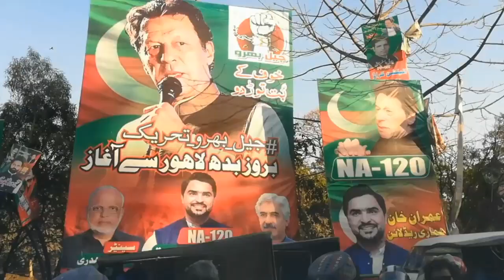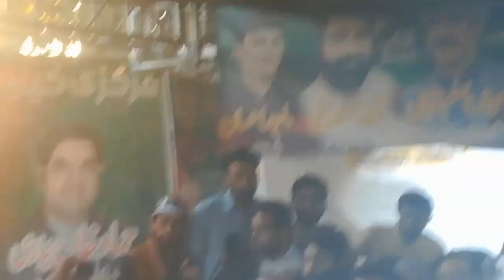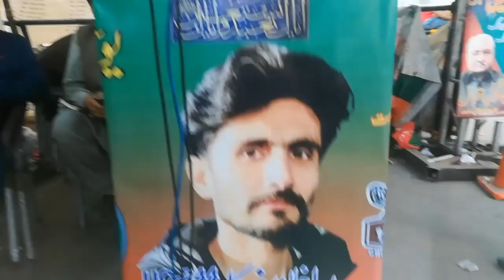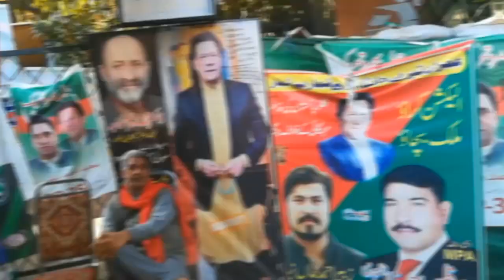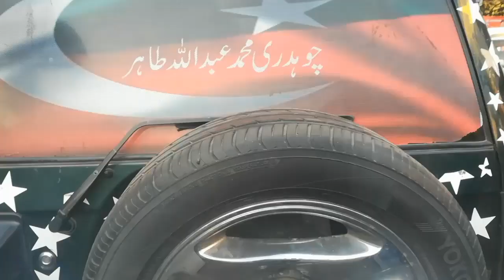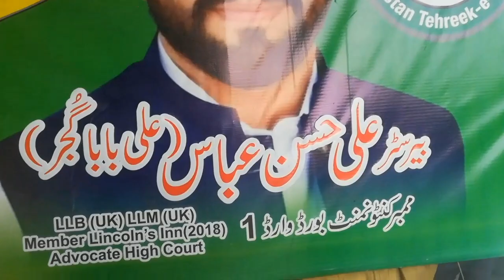7 March 2023 عمران خان زمان پارک کی براہ راست کوریج روک ساکو سے روک لو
عمران خان زمان پارک کی براہ راست کوریج روک ساکو سے روک لو شیخ رشید کی پریس کانفرنس وائس آف امریکہ کی رپورٹنگ پی ٹی آئی کے شیر طیار